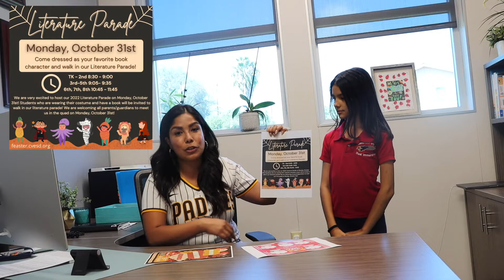Falcon Report Season 2 Episode 2 2022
Welcome to Season 2, Episode 2 of the 2022 Falcon Report! This episode showcases Dr. Sleiman who tells our Falcon Reporters all about our upcoming October events including Red Ribbon Week, the Literature Parade, Kermes, and our Feaster Field dedication ceremony.